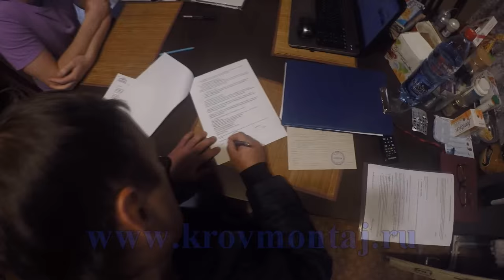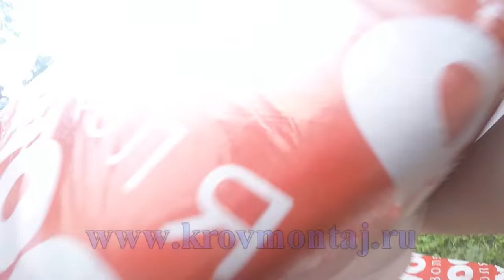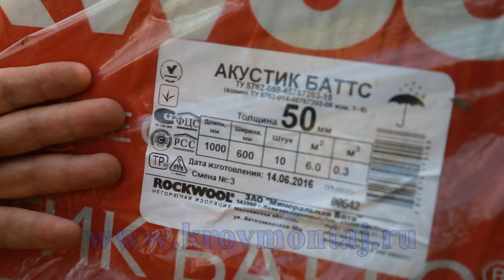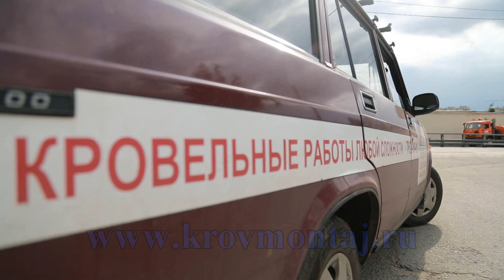Как сделать каркасный второй этаж. (Часть1)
Вторая Часть В этом видео и следующих частях, Кровмонтаж покажет как можно сделать реконструкцию дома и надстроить каркасный второй этаж с маленькой мансардой на третьем этаже. и